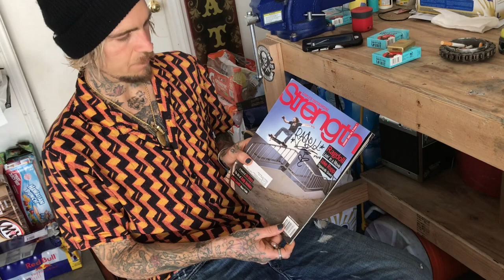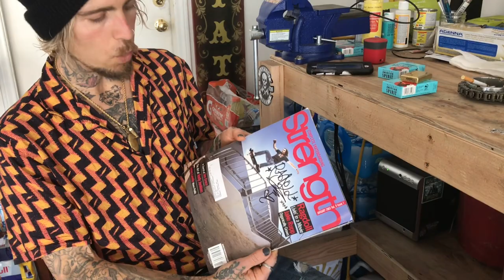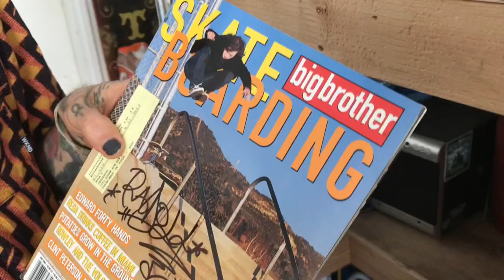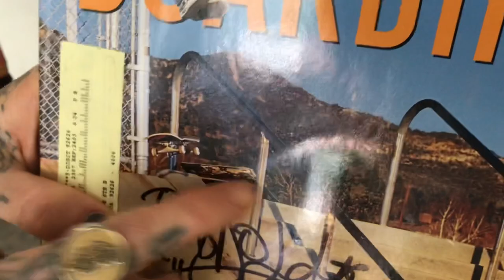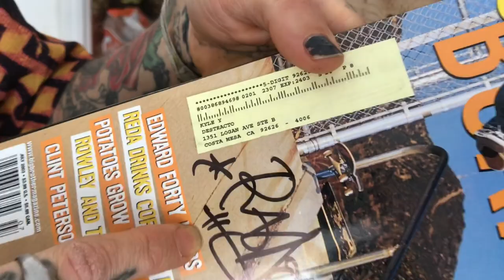cover discussions - Ragdoll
Anthony tells us about his Strength cover shot by Sean Peterson and his Big Brother cover shot by Rick Kosick. Shot on location in Las Vegas on the day he got the last clip he wanted for his new video part, CRAWL.